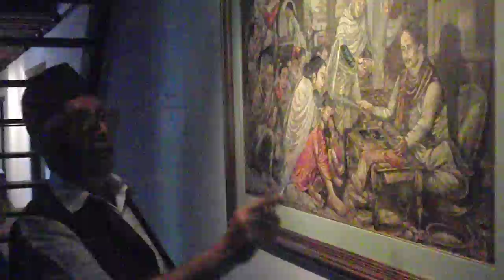OLD DAYS KATHMANDU,NEPAL by HARI PRASAD SHARMA-5